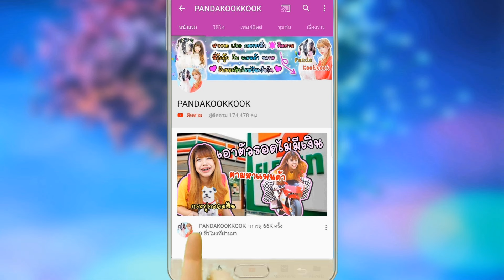บินโดรน กระสือ กัด หมีเนย ช่วยเด็กละเมอ จะรอดมั้ย